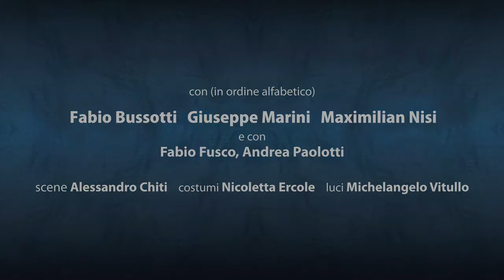La Locandiera | Nancy Brilli - Trailer ultimo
LA LOCANDIERA
con (in ordine alfabetico) Nancy Brilli (Mirandolina) Fabio Bussotti (Marchese di Forlinpopoli) Giuseppe Marini (Cavaliere di Ripafratta) Maximilian Nisi (Conte d'Albafiorita)
e con Fabio Fusco (Ortensia) e Andrea Paolotti (Fabrizio)
adattamento e regia Giuseppe Marini
scene Alessandro Chiti
costumi Nicoletta Ercole
disegno luci Michelangelo Vitullo